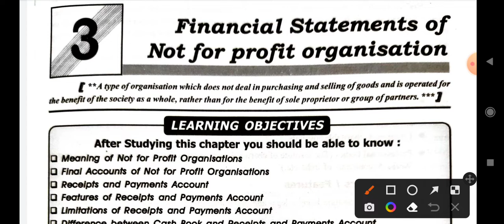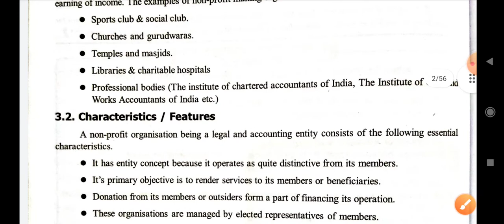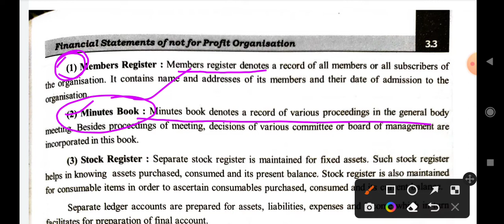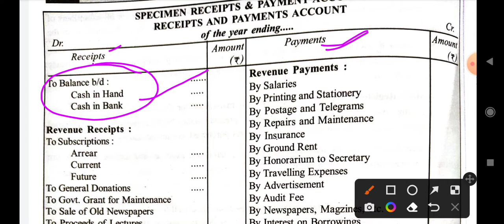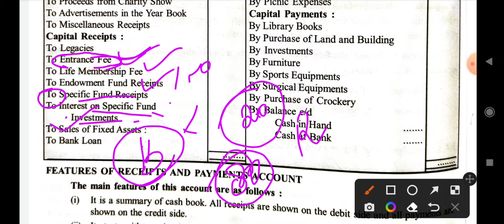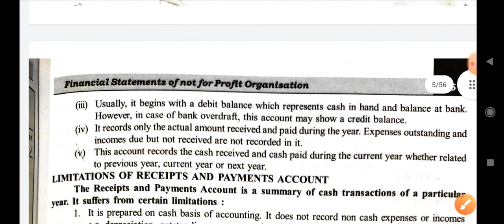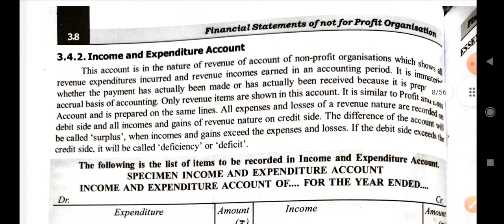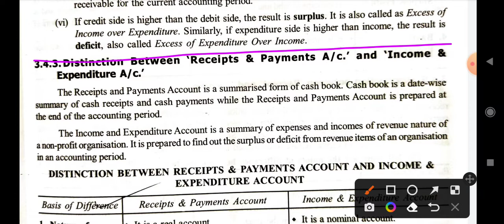NPO II Part - 1 II Accounting II Non- Profit Organization II Chapter 3